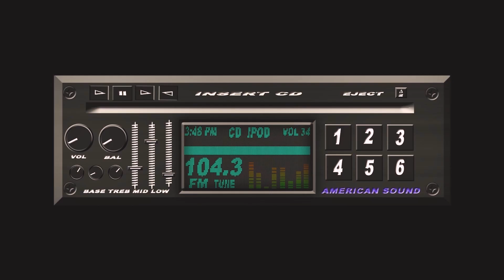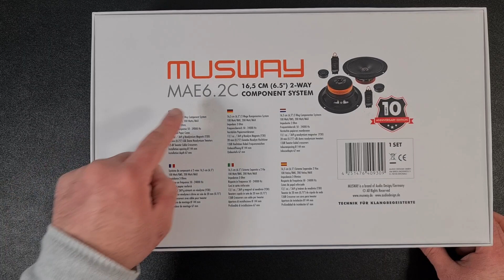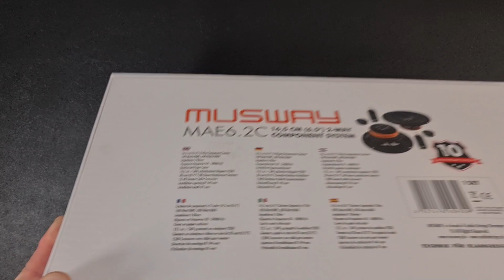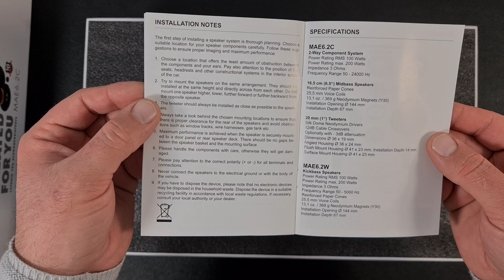Unboxing & Sound Test 🔉MUSWAY MAE6.2C -10th Anniversary!!!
🔉MUSWAY MAE6.2C

Difuzoarele componente MAE au fost dezvoltate special pentru cea de-a 10-a aniversare a mărcii Musway. Sistemul   de componente cu două căi, format din woofere de 16,5 cm (6,5") și tweetere din neodim de 20 mm, are exact atributele cu care Musway a fost pe drumul spre   succes de ani de zile. Conform motto-ului „Reduced to the Max”

16.5 CM (6.5”) 2-WAY COMPONENT SYSTEM

Load capacity RMS 100 watts
Maximum load 200 watts

 16.5 cm (6.5") woofer
Reinforced paper cones
25.5mm voice coils
13.1 oz. / 369 g neodymium magnets (Y30)
Installation opening Ø 144 mm
Installation depth 67 mm

 20 mm (0.75") tweeter
Fabric neodymium domes
12dB cable crossovers
Optionally with - 3dB reduction
Dimensions Ø 36 x 19 mm
Console housing Ø 36 x 24 mm
Installation housing Ø 41 x 23 mm, installation depth 14 mm
Attachment housing Ø 41 x 23 mm